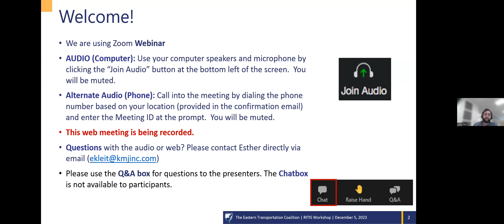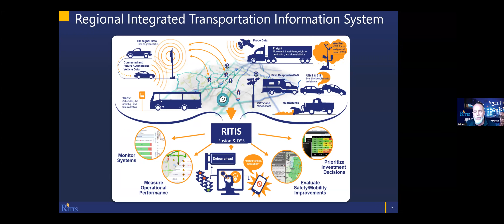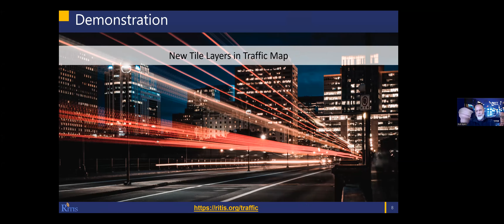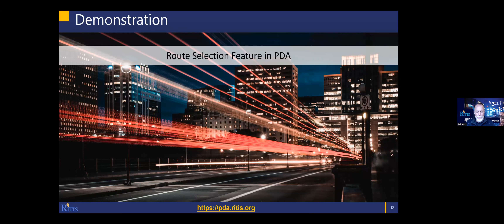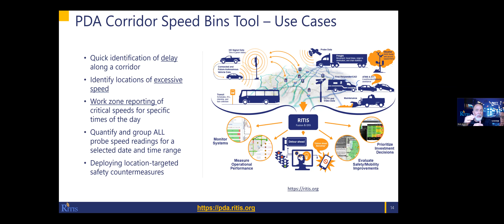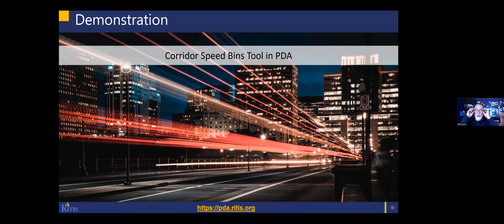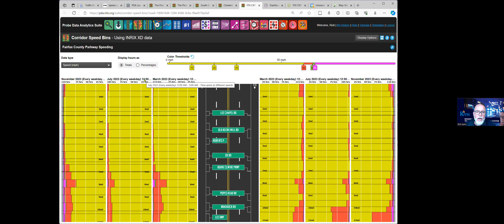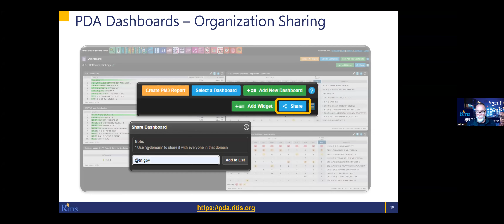RITIS Workshop: What’s New with PDA & RITIS Tools - 12/5/23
Rick Ayers (University of Maryland CATT Lab) walked participants through new RITIS and PDA Suite tools.

11:35 Weather/Congestion Data Layers within the Traffic Map tool
26:49 Route Selection Tool
30:35 Corridor Speed Bins Tool
1:10:15 Sharing Dashboards within your organization